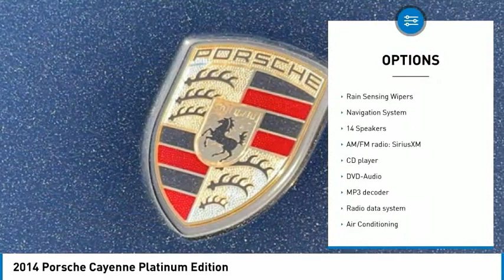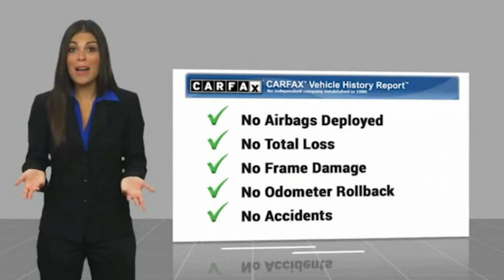2014 Porsche Cayenne Platinum Edition FOR SALE in Bakersfield, CA P1357A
Stop in today for a test drive of this U 2014 Porsche Cayenne

Bakersfield Audi
6000 Wible Road

Want us to come to you? No problem! In case we missed a picture or a detail you would like to see of this 2014 Cayenne, we are happy to send you A PERSONAL VIDEO walking around the vehicle focusing on the closest details that are important to you. We can send it directly to you via text or email. We look forward to hearing from you!  We build relationships where everybody wins! Take a look at this Cayenne! CARFAX One-Owner. Odometer is 13769 miles below market average!   Awards:     JD Power Automotive Performance, Execution and Layout (APEAL) Study     2014 KBB.com Brand Image Awards  Vehicle price and availability are subject to change without notice.